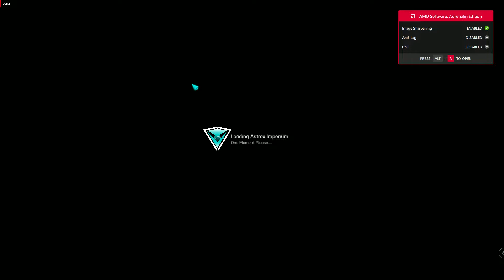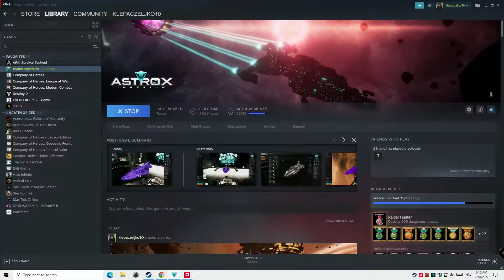Astrox Imperium LoneStar Armor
Armored version of A LonStar Carrier
MY THX for the game Developers Support Mr. Jace Masula- the creator of Astrox Imperium video game